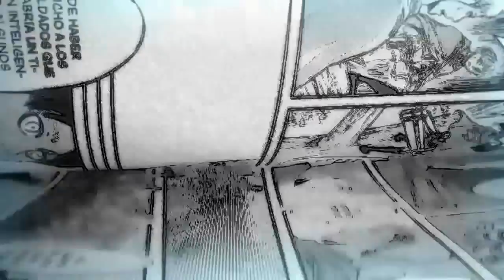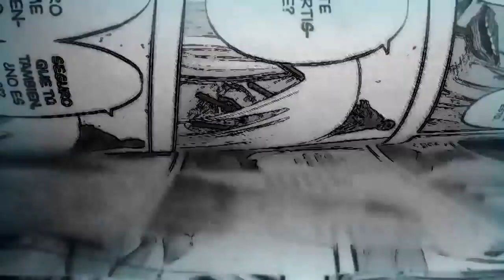¿CUÁNTOS AÑOS LE QUEDAN A EREN? | SHINGEKI NO KYOJIN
Un pequeño video acerca de la actualidad de la serie de Shingeki No Kyojin y como la maldición de Ymir podría matar a eren.